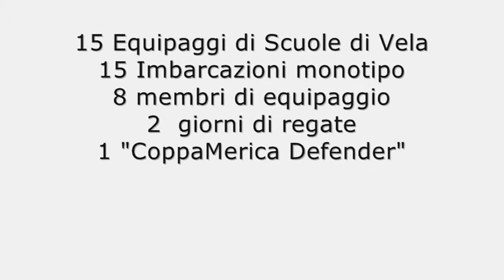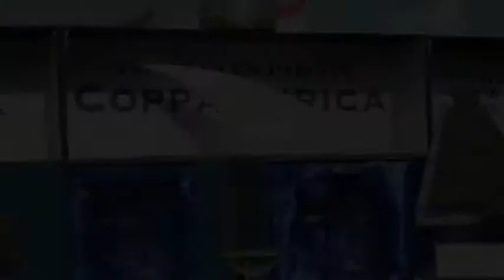VII° CoppaMerica 2011. Il trailer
CoppaMerica che sarà presentata questa sera (20 luglio 2011 a Montegrotto terme) e organizzata quest'anno dallo Yacht Club Padova e dal Circolo Velico Bibione. Si terrà a Bibione il 10 e 11 settembre 2011 .